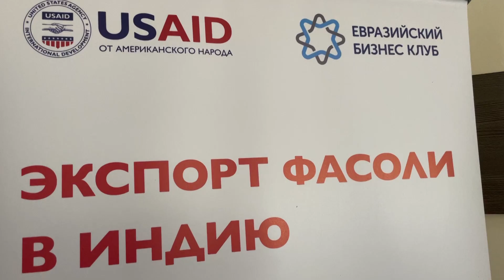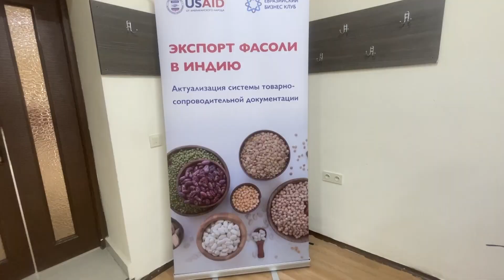ТӨӨ БУУРЧАКТЫ ИНДИЯГА ЭКСПОРТТОО БАГЫТЫНДА АРАКЕТТЕР КӨРҮЛҮҮДӨ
Бүгүнкү күндө төө буурчак   продукциясынын потенциалдык  мүмкүнчүлүктөрүн кеңейтүү максатында төө буурчакты  Индияга экспорттоо боюнча бир катар жигердүү аракеттер көрүлүүдө.   14-августта  «Индияга төө буурчак экспорттоо: Товардык коштоочу документтердин системасын актуалдаштыруу» темасы боюнча  Талас шаарында тегерек стол уюштурулду.